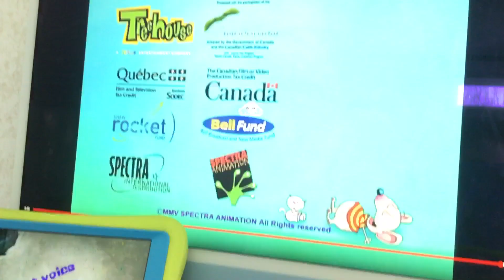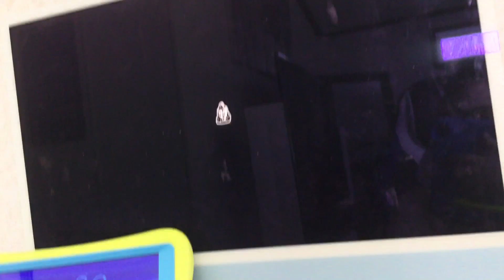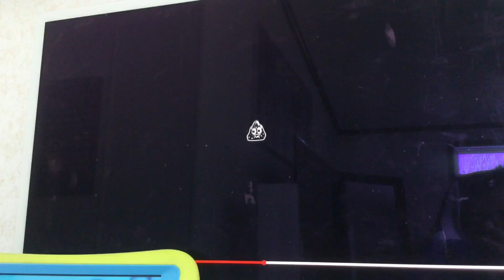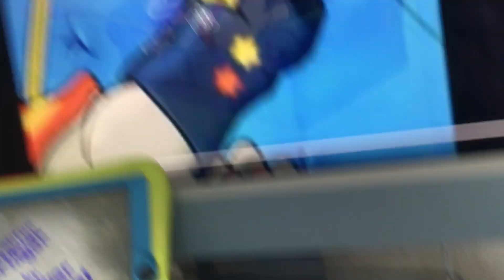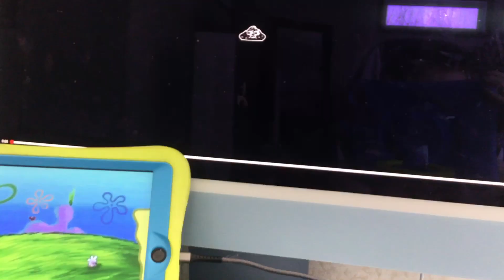March 18, 2023